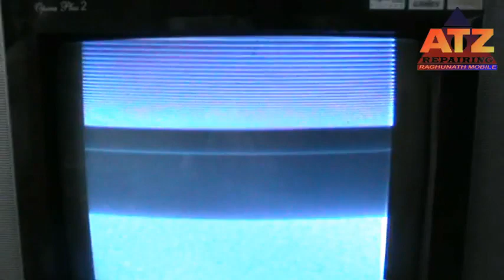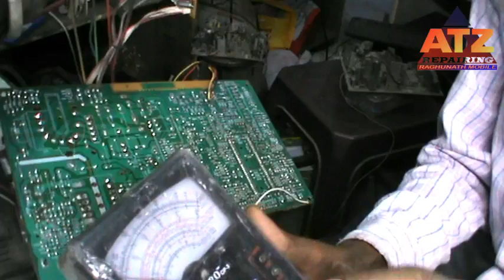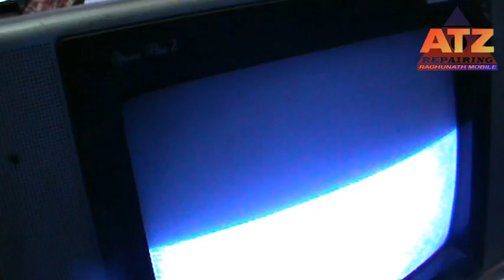How To Repair Horizontal Section In Crt Tv || Horizontal Size Problem Repairing || A To Z Repairing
Dosto Aj Ke Is Video Me Kisi Bhi Crt Tv Me Jo Horizontal Section Ki Problem Hoti Hai Use Kaise Repair Karte Hai Ye Is Video Me Btaya Hun. Ummeed Hai Ye Video Apko Bhut Pasnd Ayegi.